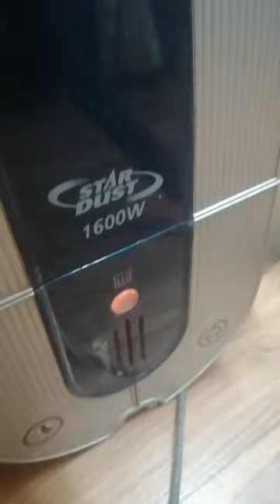vaccum 1600lW lakas /strong sucking the bedbug